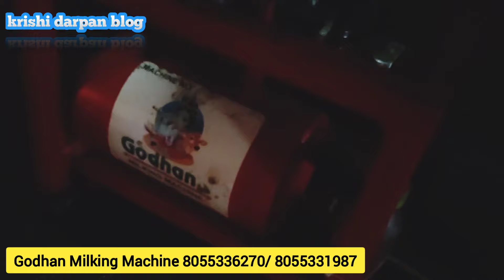भारत की अत्याधुनिक एवं सस्ती मिल्किंग मशीन/Godhan milking machine/Milking Machine for small farms